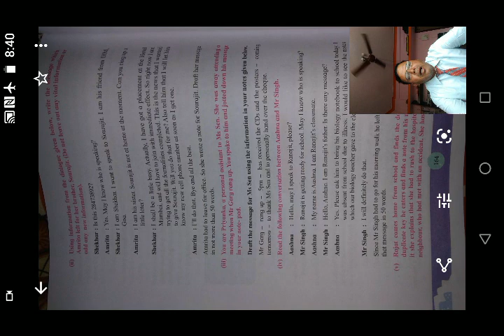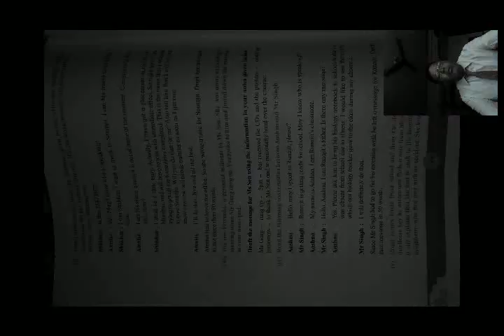November 3, 2020